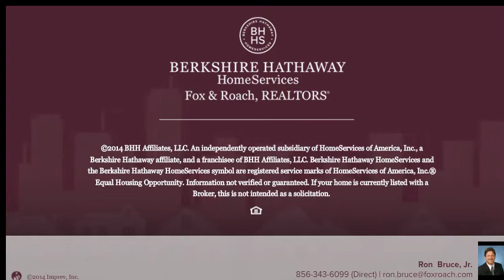710 KENYON AVE ELMER, NJ 08318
Ron Bruce, Jr. Berkshire Hathway HomeServices, Fox & Roach - Mullica Hill
3 beds 1.0 baths